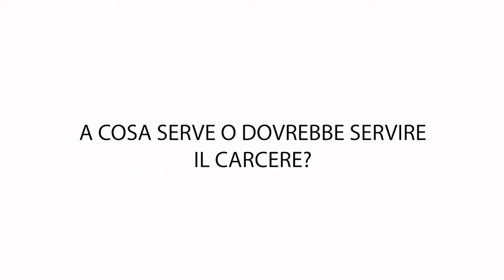Lex Populi - 5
Ci troviamo in un momento di grandi cambiamenti politici, economici, e sociali, e chi si occupa della giustizia deve fare fronte a questi cercando di adattare l’approccio professionale ed etico ad ogni singolo caso.
Noi penalisti ci stiamo ponendo delle domande sulla nostra professione e sul modo in cui operiamo, e sapere qual è la vostra opinione sui temi che affrontiamo ogni giorno, è un aiuto prezioso.
Ecco il perché di questo nuovo format, lexpopuli: vi faremo delle domande ed ascolteremo le vostre risposte, cercando, di capire dove la società ha virato o sta virando.